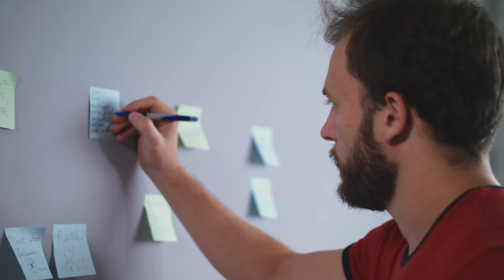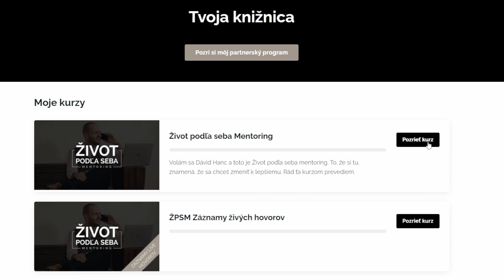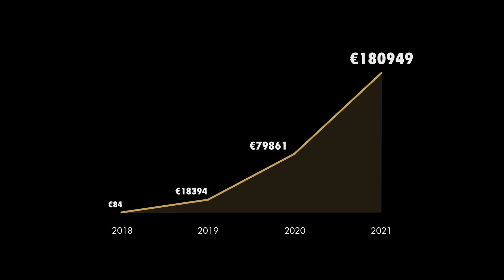Zero bullshit návod na šťastný život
Žiť šťastný život môže byť ťažké. Veľmi ťažké.
Vo chvíľach, keď všetko klape, sa strachuješ, kedy sa zase niečo poserie.
Budí ťa to zo spánku a bráni ti užívať si to, čo robíš.
Život v neistote, strachu a úzkosti z toho, čo sa všetko môže stať, ťa zožiera a prirába vrásky vo tvári.
A čo viac, máš hlavu plnú hlášok zo všetkých tých motivačných Instagram reels, v ktorých sa hovorí o šťastí, úspechu a spokojnosti… a ty sa zúfalo pýtaš, prečo sa práve tebe nedarí mať ten šťastný život.

Predpokladom každého osobnostného rastu je čistá myseľ. Ak si ako väčšina ľudí, možno čas od času aj teba prepadnú negatívne myšlienky a ty sa cítiš zaseknutý vo vlastnej hlave. Presne pre teba som vytvoril online tréning ZDARMA, ktorý ti pomôže okamžite sa zbaviť negativity, úzkosti a strachu! Tento praxou overený návod už pomohol tisícom ľudí prestať sa trápiť negatívnymi myšlienkami a zmeniť pohľad na život.

Choď na a získaj okamžitý prístup k môjmu tréningu ZDARMA!

Pre viac transformačného obsahu ma sleduj -

Dávid Hanc je podnikateľ, autor, a transformačný coach. Už viac ako 11 rokov pomáha ľuďom začať žiť nový, lepší život. Svoje znalosti si vydrel rokmi pokusov a omylov. Sleduj, daj do praxe a ži život podľa seba aj ty!